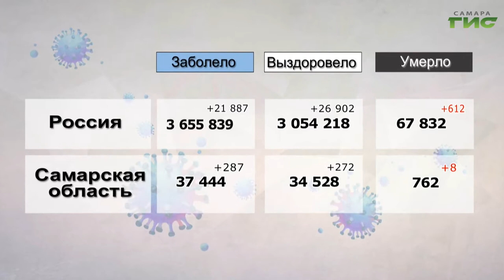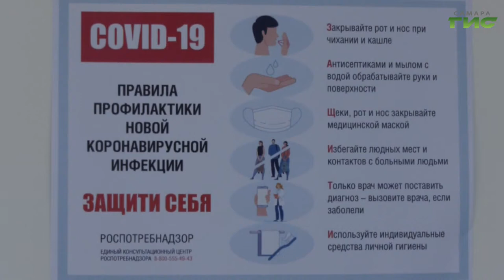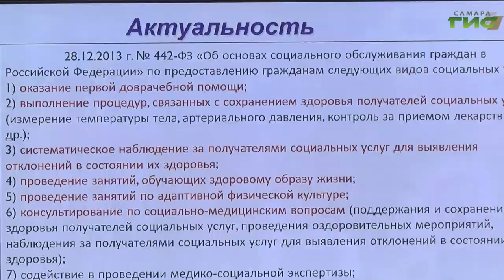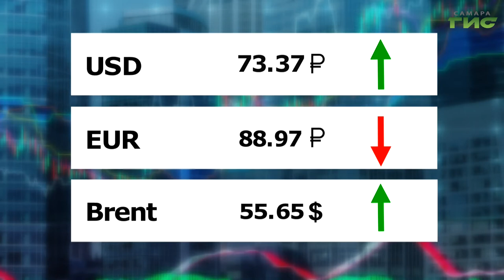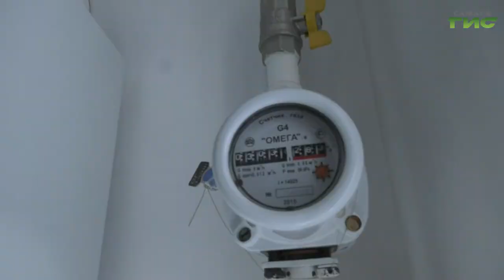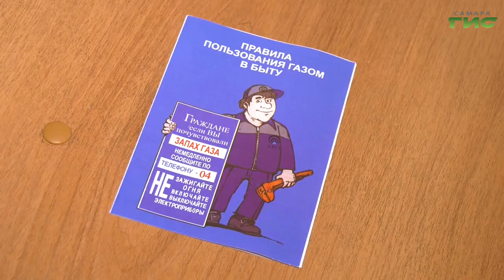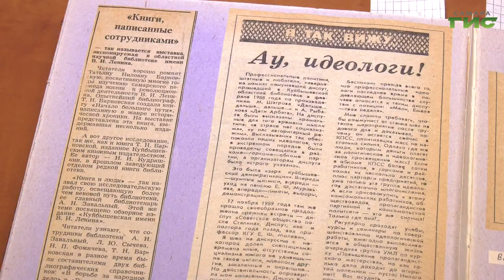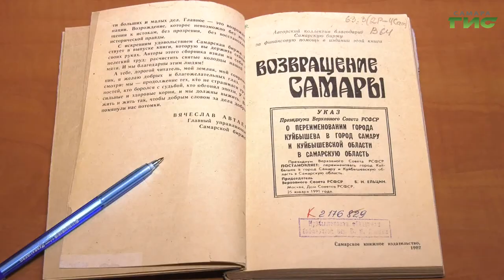"События" от 21.01.2021 (вечер)